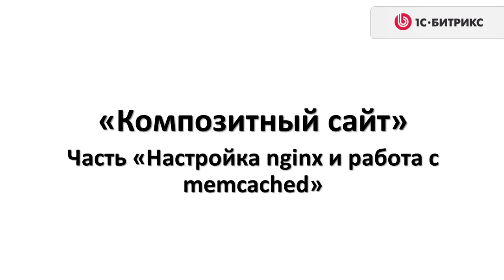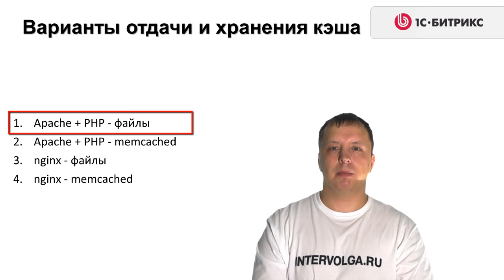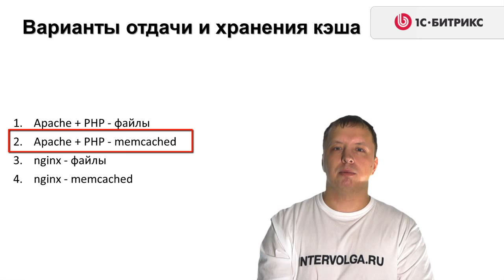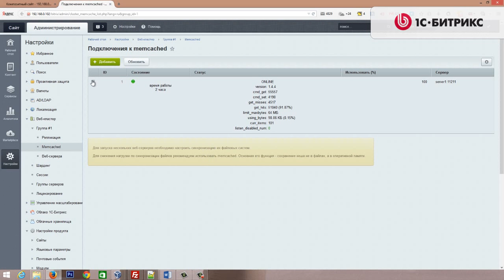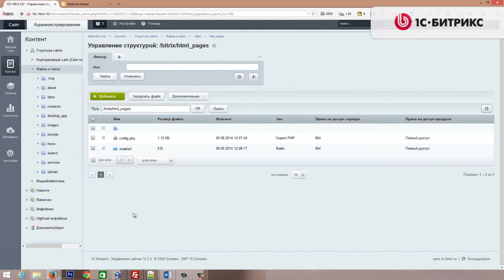9. Урок-Технология Композитный сайт - Настройка nginx и работа с memcached - Часть 1, видео 6/15